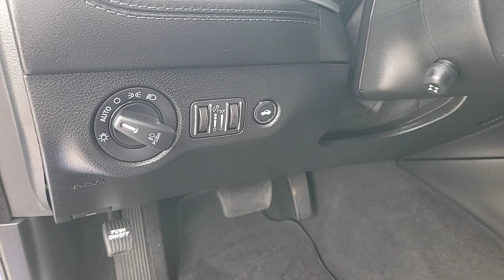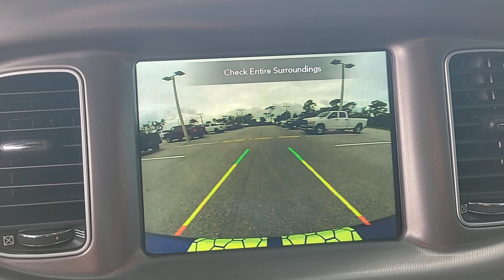2022 Dodge Charger New Smyrna Beach, Port Orange, Daytona Beach, Deltona, Sanford, FL G618773B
Indigo Blue Used 2022 Dodge Charger Scat Pack available in New Smyrna Beach, Florida at New Smyrna Chrysler. Servicing the Port Orange, Daytona Beach, Deltona, Sanford, FL area.

CARFAX One-Owner. Clean CARFAX. Indigo Blue 2022 Dodge Charger R/T Scat Pack RWD 8-Speed Automatic SRT HEMI 6.4L V8 MDS **Serviced Here**, Backup Camera, Bluetooth, Leather Seats, Black Artificial Leather, Auto Adjust In Reverse Exterior Mirrors, Auto-Dimming Exterior Driver Mirror, Black-Edged Premium Floormats, Blind Spot & Cross Path Detection, Blind Spot Memory/Power/Heat Mirror, Body Color Exterior Mirrors, Driver & Passenger Lower LED Lamps, Exterior Mirrors Courtesy Lamps, Exterior Mirrors w/Heating Element, Front Overhead LED Lighting, Heated 2nd Row Seats, Heated Front Seats, Illuminated Rear Cupholders, Panic alarm, Plus Group, Power 2-Way Driver Lumbar Adjust, Power 2-Way Passenger Lumbar Adjust, Power Front Driver/Passenger Seats, Power Tilt/Telescope Steering Column, Premium-Stitched Dash Panel, Quick Order Package 21W Scat Pack, Radio/Driver Seat/Mirrors Memory, Rear Seat Armrest w/Storage Cupholder, Scat Pack Logo Nappa/Alcantara Seat, Security system, Speed control, Ventilated Front Seats, Wheels: 20 x 9 Lo Gloss Granite Crystal.Recent Arrival!
TRANSMISSION: 8-SPEED AUTOMATIC (8HP70)  (STD),WHEELS: 20 X 9 LO GLOSS GRANITE CRYSTAL  (STD),INDIGO BLUE,TIRES: 245/45ZR20 AS PERFORMANCE  (STD),PLUS GROUP  -inc: Power Tilt/Telescope Steering Column  Blind Spot Memory/Power/Heat Mirror  Blind Spot & Cross Path Detection  Black-Edged Premium Floormats  Exterior Mirrors Courtesy Lamps  Premium-Stitched Dash Panel  Exterior Mirrors w/Heating Element  Auto Dim Exterior Driver Mirror  Driver & Passenger Lower LED Lamps  Auto Adjust In Reverse Exterior Mirrors  Front Overhead LED Lighting,BLACK  SCAT PACK LOGO NAPPA/ALCANTARA SEAT  -inc: Heated 2nd Row Seats  Power 2-Way Passenger Lumbar Adjust  Illuminated Rear Cupholders  Rear Seat Armrest w/Storage Cupholder  Ventilated Front Seats  Power Front Driver/Passenger Seats  Radio/Driver Seat/Mirrors Memory,ENGINE: 6.4L V8 SRT HEMI MDS  (STD),QUICK ORDER PACKAGE 21W SCAT PACK  -inc: Engine: 6.4L V8 SRT HEMI MDS  Transmission: 8-Speed Automatic (8HP70),Rear Wheel Drive,Power Steering,ABS,4-Wheel Disc Brakes,Brake Assist,Locking/Limited Slip Differential,Aluminum Wheels,Tires - Front Performance,Tires - Rear Performance,Heated Mirrors,Power Mirror(s),Rear Defrost,Intermittent Wipers,Variable Speed Intermittent Wipers,Rear Spoiler,Daytime Running Lights,Automatic Headlights,Fog Lamps,AM/FM Stereo,Satellite Radio,MP3 Player,Auxiliary Audio Input,HD Radio,Requires Subscription,Premium Sound System,Steering Wheel Audio Controls,Premium Sound System,MP3 Player,Auxiliary Audio Input,Heated Front Seat(s),Power Driver Seat,Pass-Through Rear Seat,Rear Bench Seat,Adjustable Steering Wheel,Trip Computer,Power Windows,WiFi Hotspot,Leather Steering Wheel,Heated Steering Wheel,Keyless Entry,Power Door Locks,Keyless Start,Keyless Entry,Power Door Locks,Remote Trunk Release,Universal Garage Door Opener,Cruise Control,Climate Control,Multi-Zone A/C,A/C,Bucket Seats,Driver Vanity Mirror,Passenger Vanity Mirror,Driver Illuminated Vanity Mirror,Passenger Illuminated Visor Mirror,Auto-Dimming Rearview Mirror,Floor Mats,Remote Engine Start,Keyless Start,Remote Engine Start,Smart Device Integration,MP3 Player,Smart Device Integration,Bluetooth Connection,Power Windows,Power Door Locks,Trip Computer,Driver Adjustable Lumbar,Immobilizer,Security System,Traction Control,Stability Control,Traction Control,Front Side Air Bag,Rear Parking Aid,Telematics,Requires Subscription,Tire Pressure Monitor,Driver Air Bag,Passenger Air Bag,Front Head Air Bag,Rear Head Air Bag,Passenger Air Bag Sensor,Knee Air Bag,Child Safety Locks,Back-Up Camera,Plus Group,Quick Order Package 21W Scat Pack,6 Speakers,AM/FM radio: SiriusXM,GPS Antenna Input,Integrated Center Stack Radio,Media Hub (2 USB,AUX),Radio: Uconnect 4C w/8.4 Display,Air Conditioning,Automatic temperature control,Front dual zone A/C,Rear window defroster,Heated 2nd Row Seats,Power driver seat,Power Front Driver/Passenger Seats,Power steering,Power windows,Radio/Driver Seat/Mirrors Memory,Remote keyless entry,Steering wheel mounted audio controls,Four wheel independent suspension,Power Tilt/Telescope Steering Column,Traction control,4-Wheel Disc Brakes,ABS brakes,Anti-whiplash front head restraints,Dual front impact airbags,Dual front side impact airbags,Emergency communication system: SiriusXM Guardian,Front anti-roll bar,Knee airbag,Low tire pressure warning,Occupant sensing airbag,Overhead airbag,Rear anti-roll bar,Blind Spot & C